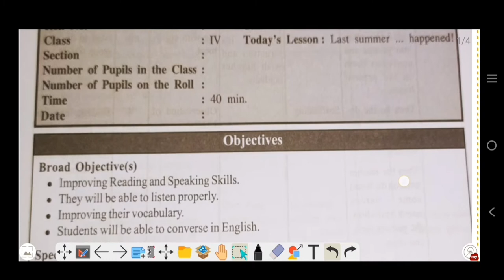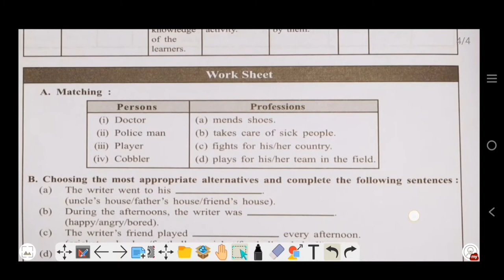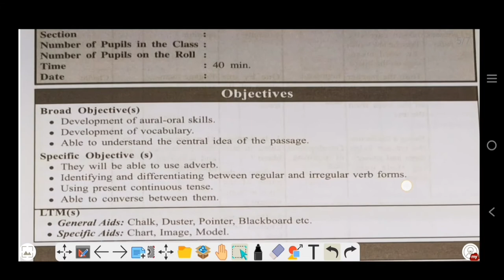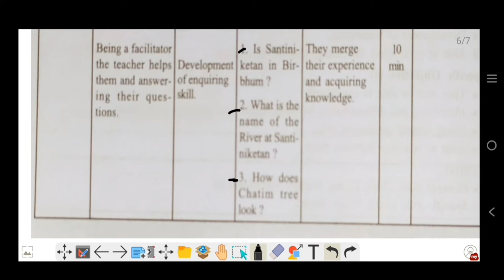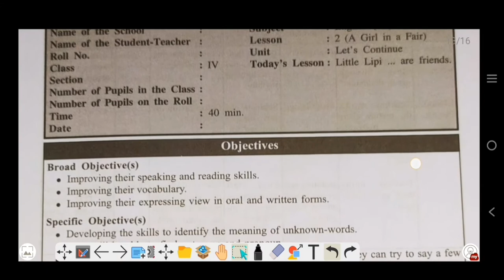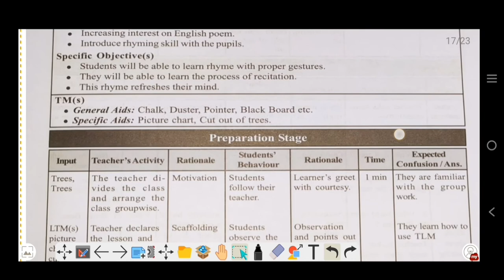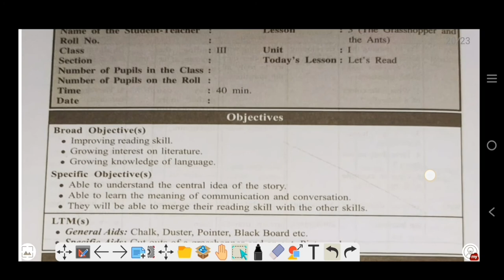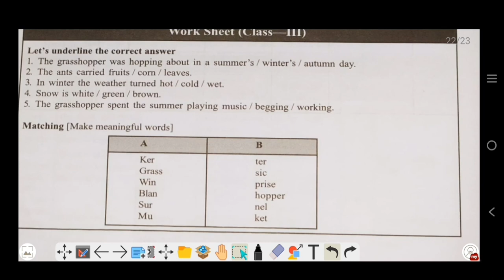English Macro Lesson Plan || Lesson plan for d.el.ed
This is "Dadar Study Centre" Youtube channel. Todays class is all about LESSON PLAN FOR D.EL.ED || English Macro teaching In this video, I have shown you a lesson plan file and discussed all the important points of a lesson plan which will help you to make a lesson plan for any teaching training like deled ,. Lession plan for English, lession plan for deled,Books & Practice sets for Educational Psychology and CDP__ lesson plan for deled,how to make a lesson plan in deled,points of a lesson plan ,what is presentation of a lesson plan,how to write general objectives in a lesson plan,nios deled lesson plan , how to make an effective and constructive lesson plan | 6e model lesson plan,how to present final micro lesson plan 5skil,dled,micro lesson plan,macro lesson plan,micro teaching,deled, আমাদের পরিবেশ,how to make lesson plan,deled lesson plan,deled, baptapathtika deled
 lesson plan for deled,how to make a lesson plan in deled,points of a lesson plan,what is presentation of a lesson plan,how to write general objectives in a lesson plan,nios deled lesson plan,how to make an effective and constructive lesson plan | 6e model lesson plan,how to present final micro lesson plan 5skil,micro lesson plan,macro lesson plan,deled,আমাদের পরিবেশ,amar gonit class 3,deled lesson plan,baptapathtika deled,ayojon stars,upathapan star,mullayan star,karmapatha deled,English final teaching,
English macro lesson plan